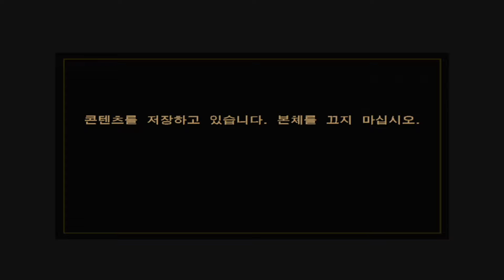콜 오브 듀티 3 캠페인 #12 죽음의 회랑 Xbox 360 Call of Duty 3